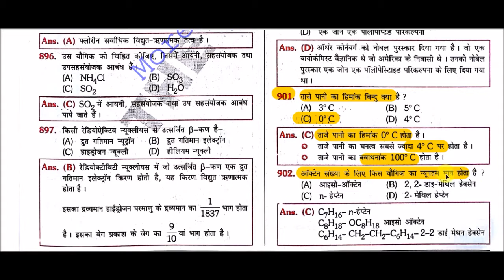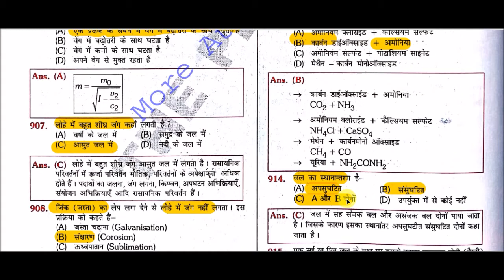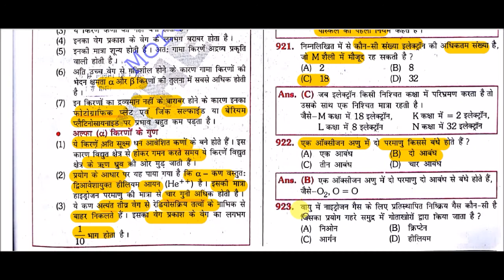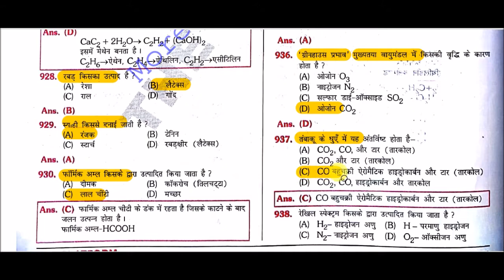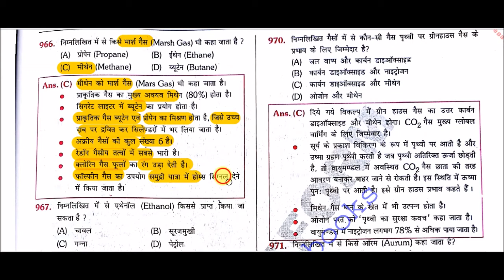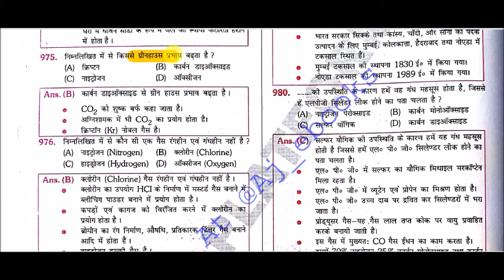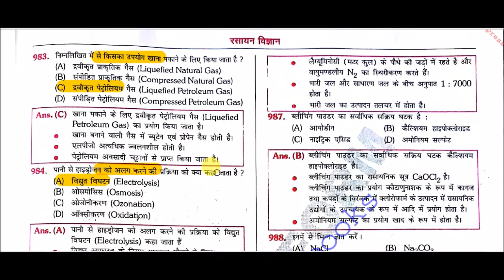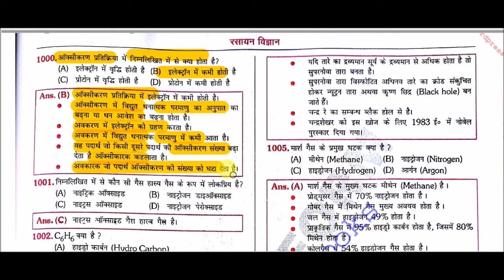Science Quiz - Chemistry Gk ( रसायन विज्ञानं) FOR IAS , MPPSC , UPPCS , CDS , NDA ,SSC,RAILWAY